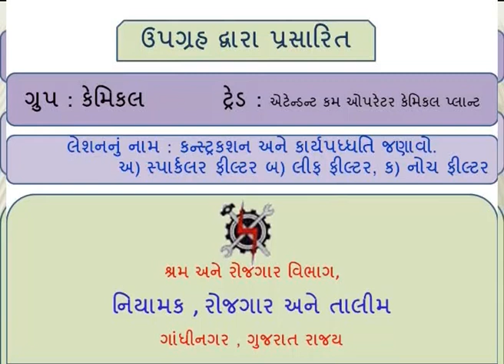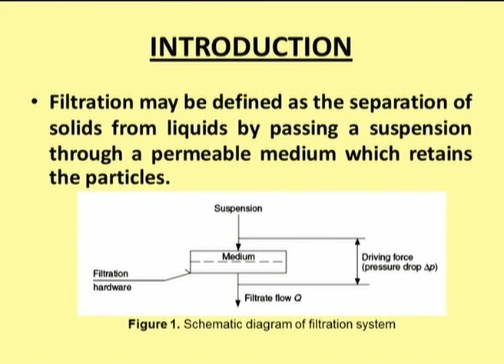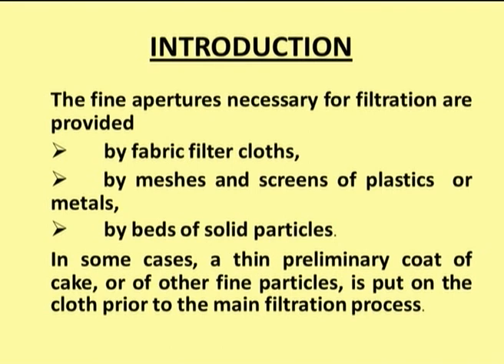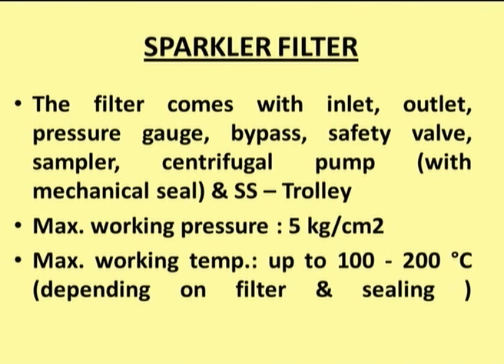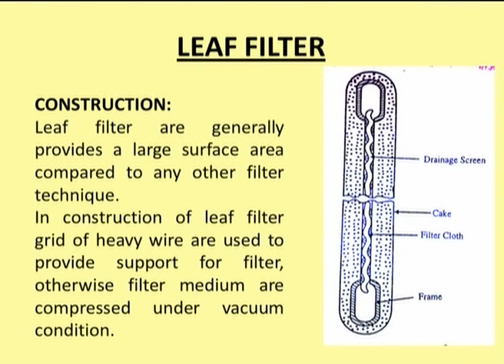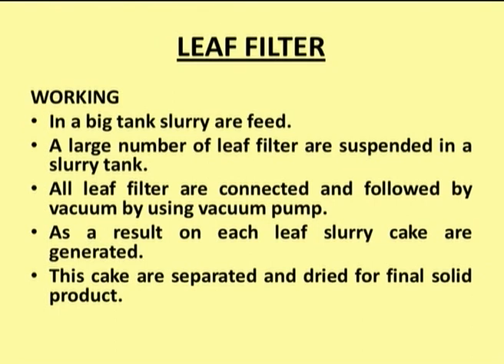AOCP S4L10 EXPLAIN CONSTRUCTION AND WORKING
(A)SPARKLER FILTER  (B)LEAF FILTER (C)NOTCH FILTER